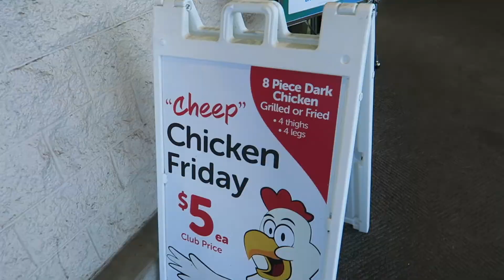Living Dirty & WET / Eating Like VEGAN ROYALTY: *New Style* Vlog 24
Everyone here at the NoochyNomads has been going through ups and downs as we see and explore the Oregon Coast. We release our pent up anxiety of starting a Nomadic YouTube Channel out on things like misty forest walks, and calming ocean stroll's. Aspen is definitely starting to find a inner passion for forging, and one night along the journey we eat a Vegan Lobster Mushroom Gnocchi!!! The cold mornings in the tent, and wet gear pilling up in the back up the truck start to get on our nerves, and we push south!!!
We played with a new editing style on this Vlog! Tell us what you think!!